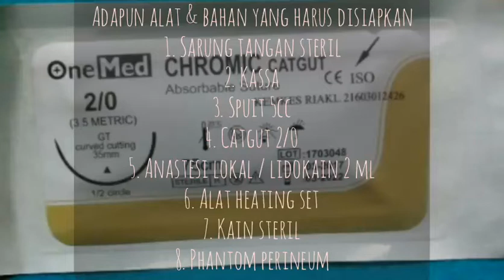HEATING PERINEUM PENJAHITAN PERINEUM DENGAN TINGKAT 2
Assalamualaikum wr,wrb
Disini saya akan menampilkan sebuah video praktek penjahitan pada perineum dengan derajat 2
Mohon maaf jika ada kekurangan ataupun kesalahan dalam video ini